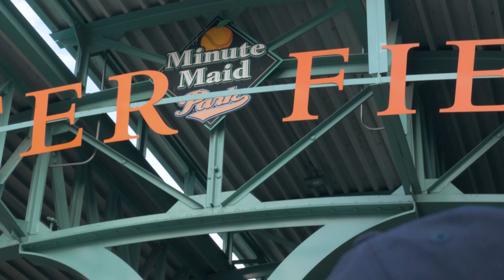2 Live & Die in the H shorts- Savage Hearted Clothing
Our Commercial for the 2 Live & die in the H shorts. Don't forget to check out the store below.